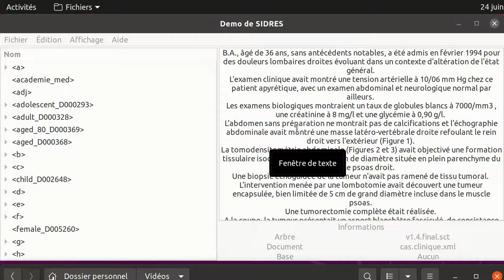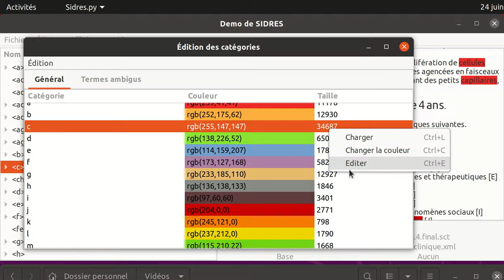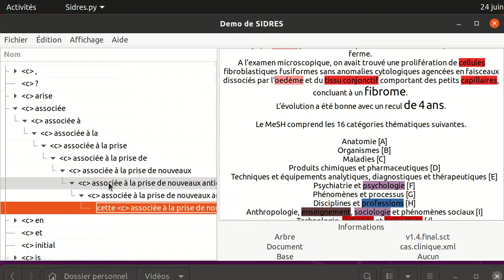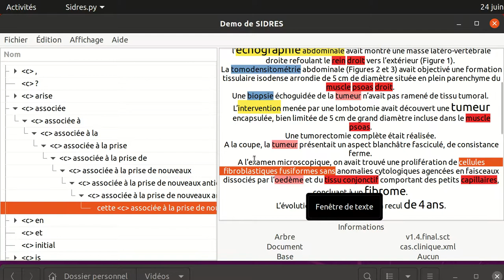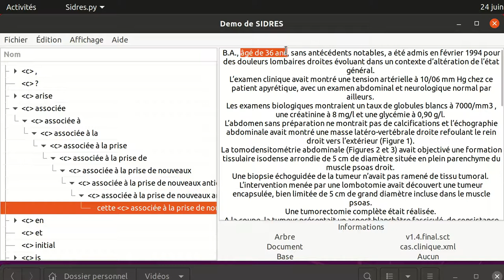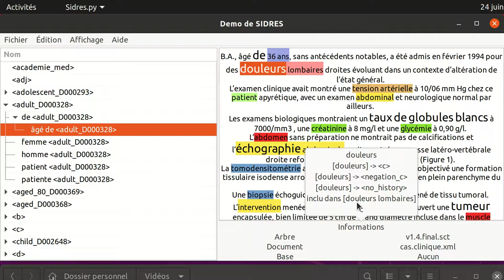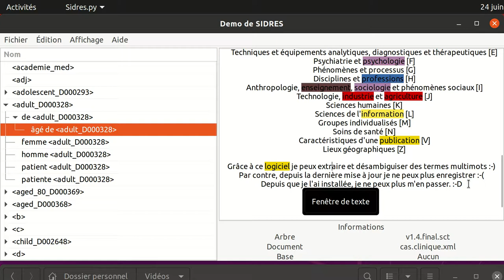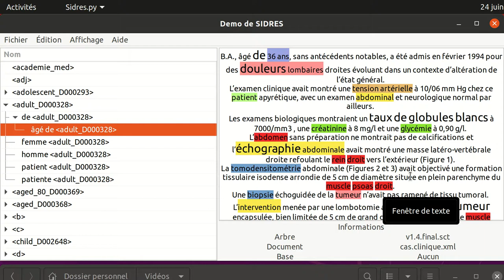SIDRES : A Novel Annotation Tool for the Automatic Detection of Semantic Entities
RÉSUMÉ :
Nous présentons un nouvel outil d'annotation nommé SIDRES (Système Interactif de Détection et de Reconnaissance d’Entités Sémantiques). SIDRES fournit un environnement d'annotation pour la classification d'unités textuelles à partir de catégories ad hoc. Ces catégories peuvent être associées à des contextes comme un moyen de désambiguïsation d'unités identiques appartenant à des catégories  différentes. SIDRES a été développé dans le cadre d'un partenariat industriel visant à effectuer un transfert de technologie du laboratoire de recherche publique vers des acteurs de l'industrie.

ABSTRACT:
We present a novel annotation tool called SIDRES (Système Interactif de Détection et de Reconnaissance d’Entités Sémantiques [Interactive System for the Detection and Identification of Semantic   Entities]). SIDRES provides an annotation environment for classifying text units through  ad hoc categories. These categories can be coupled with contexts, so as to provide ameans for the disambiguation of formally identical units assigned to different categories. SIDRES was developed as part of an industrial partnership between the LIA (Laboratoire d’Informatique d’Avignon [Research   Institute   of   Informatics   at   the   University   of   Avignon]) and a French company in the eHealth  sector. This partnership was created within the framework of a technology-transfer project promoted  by the SATT Sud-Est, whose core  mission is bringing together industry and research institutions.